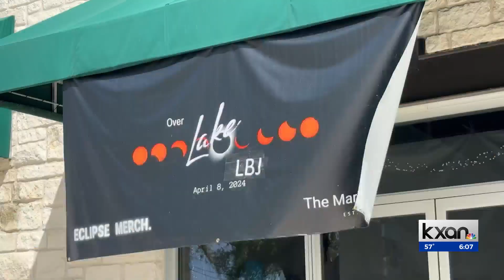Marble Falls store selling eclipse-branded items as celestial event gets closer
One store in Marble Falls is hoping to capitalize on the eclipse by making a whole series of eclipse-branded merchandise.